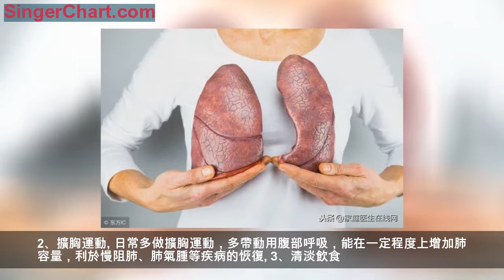檢查結果顯示「肺部有陰影」，這是怎麼回事？有這4種可能性 「肺部有陰影」，會是什麼情況呢？ 此外，日常生活中，要做好保養肺部的工作，那應該如何養肺呢？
時代發展，人們的健康意識也越來越高，每年的定期體檢受到大家的關注。拿到體檢報告，不少人會發現，胸片檢查會顯示「肺部有陰影」的字眼。其實，看到肺部有陰影，也不用過於緊張，大多是良性的疾病，一般及時進行處理，不會有太嚴重的後果。
1、如果檢查時比較大意，沒有取下胸前金屬類的東西，醫生也忘記提醒了，這就會留下陰影。
2、先天存有異常情況。肺部先天發育就出現異常，也會出現肺部陰影，例如肺囊腫（在男性兒童及青年身上多發）、肺錯構瘤、肺隔離症等，但這種情況還是比較少見的。
3、肺部感染（最為常見）。一般感染的病原體不同，發病的程度會不同，影像學檢查的表現也有區別。
（1）如果是輕度感染，可能只是一些模糊的斑片狀改變，伴有咳嗽、咳痰的症狀，少部分人會有發熱表現。
（2）如果是中重度感染，會出現高熱、寒戰、呼吸困難、甚至休克的表現，此時就要應用較強療效的抗生素進行治療，一旦病情發展，可能需要使用呼吸機來幫助呼吸。
一般來說，由於感染出現的肺部陰影，進行抗感染，疾病症狀得到緩解，炎症慢慢消失後，肺部的陰影也會消退下去。
4、腫瘤。大多肺部相關腫瘤，會出現肺部陰影，如肺癌、轉移癌、肺炎性假瘤等。（1）如果是原發的腫瘤，陰影多數是球形的，球邊呈現為分葉狀，有些邊界可能還有毛刺。（2）如果是轉移癌，陰影多是單個圓形（也可能是多個），一般是在雙肺外側發現這些陰影。
需要提醒的是，有些人的體檢報告顯示「肺部有陰影」，要警惕可能是肺癌：①長期吸菸的人（超過20年）；②年長的人（尤其是&gt;55歲）；③有肺癌家族病史的人；④原來已經患有慢性阻塞性肺病的人；⑤原來就有陳舊性肺結核、慢性肺纖維化疾病的人。以上人群，建議進行病理檢查，做進一步的確診。
1、不再吸菸
菸草是一級致癌物，有資料顯示，長期吸菸的人肺癌發生率是不吸菸者的10-20倍。因此，保護肺部，要做到不吸菸，也不吸二手菸。
2、擴胸運動
日常多做擴胸運動，多帶動用腹部呼吸，能在一定程度上增加肺容量，利於慢阻肺、肺氣腫等疾病的恢復。
3、清淡飲食
（1）儘量少吃刺激性的東西，特別是在呼吸道感染時，不要吃辣椒、孜然、芥末等。痰比較多時，建議不吃肉類等油脂含量高的食物。
（2）建議多吃滋陰潤肺的食物，如藕、梨、蓮子、蘿蔔等。適當多吃酸味的新鮮水果，如蘋果、石榴、葡萄、山楂等。